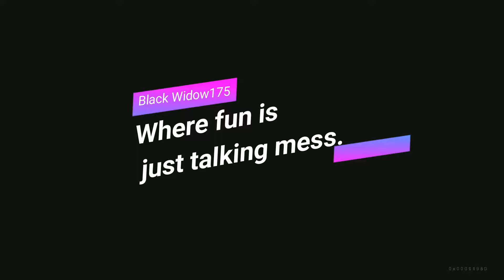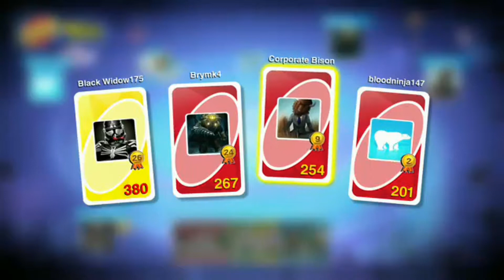UNO the never ending game.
A fun but long game of UNO from Ubisoft. This game makes friends into enemies.